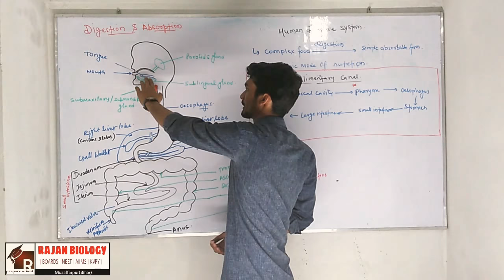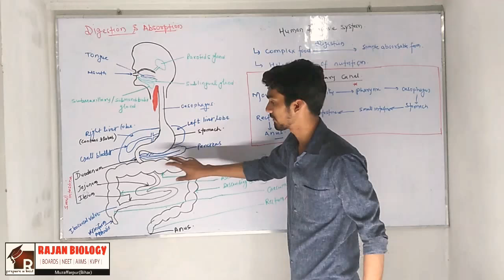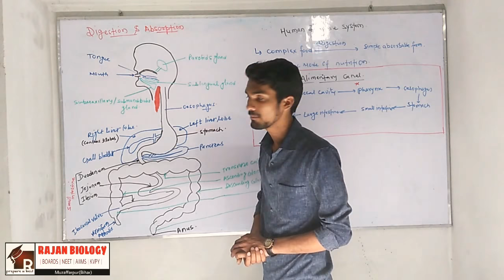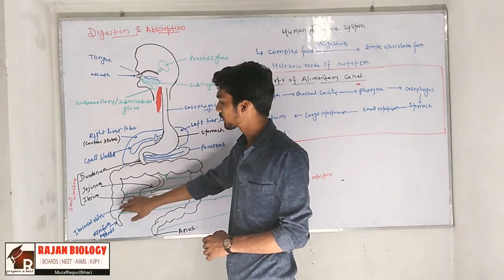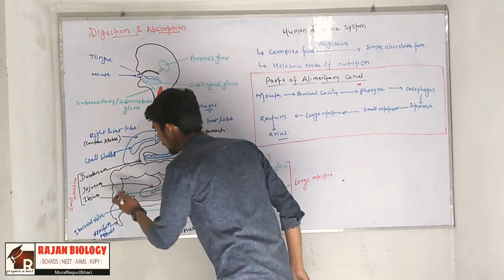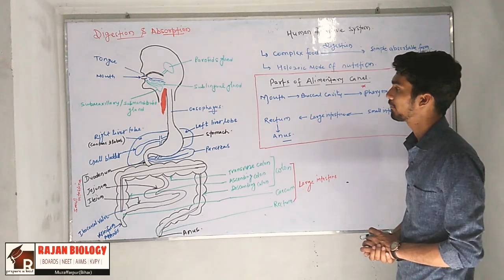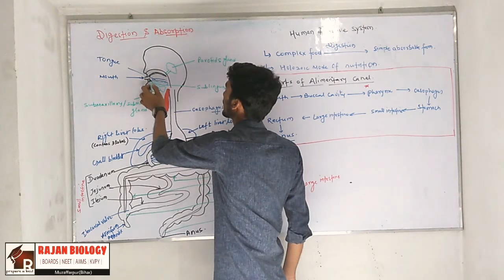NEET/AIIMS Human Physiology (Digestuon & Absorption) Part 3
Digestive system
Parts of alimentary canal